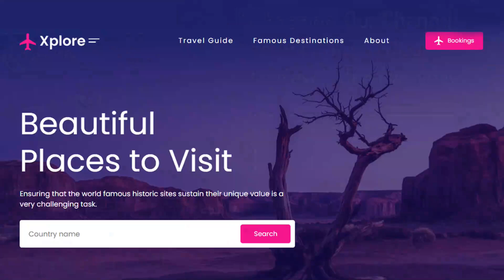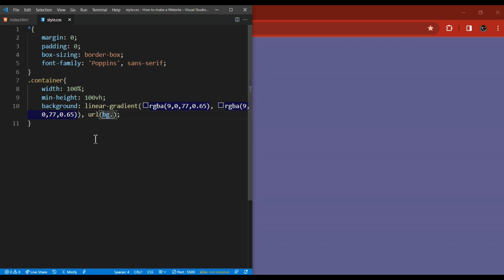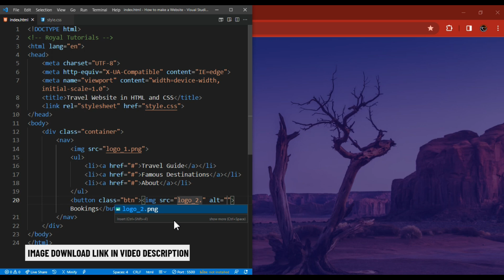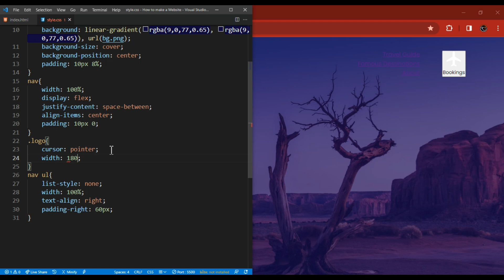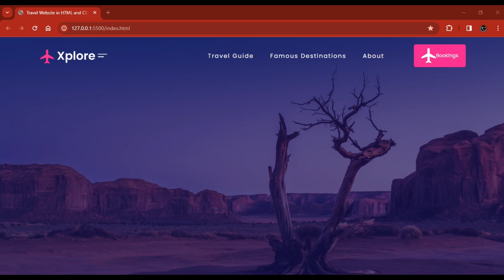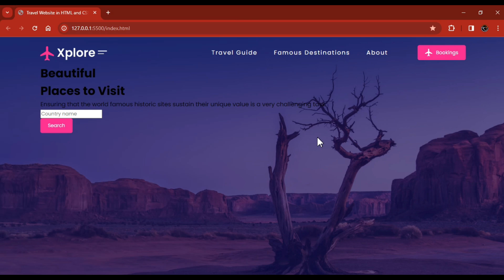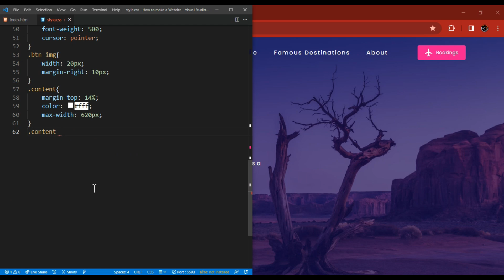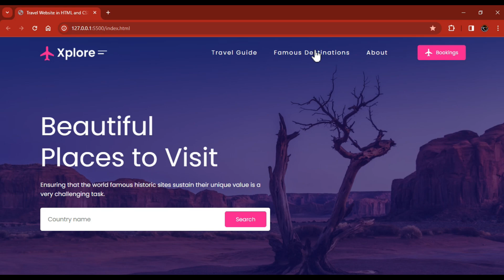How To Make Website Using HTML And CSS Create Website Header Design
Image Sources:
image source & Attribution:

-TIMESTAMPS-
0:00 - Intro
0:10 -  preview
01:01 - HTML Elements
01:08-  General styling
01:30-background CSS property
02:10- More HTML Elements
03:05- More CSS Styling
05:51- More HTML elements
06:48- Further CSS Styling
09:56- Thank you for watching